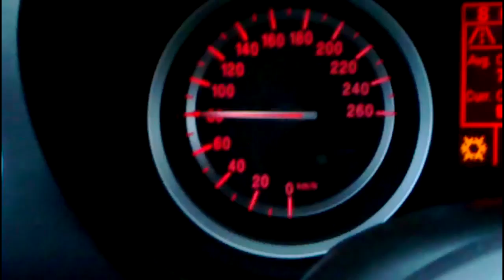Pionki - Nauka Jazdy - czy tak jest zawsze?!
Przekraczanie prędkości dla naszych kierowców w terenie zabudowanym to chyba norma, jednak łamanie tego przepisu przez samochody nauki jazdy o 30 km/h w terenie zabudowanym prowadzonego przez przyszłego kierowcę i nieodpowiedzialne zachowanie instruktora nauki jazdy chyba daje do myślenia!!!
Instruktorowi, który prowadzi w ten sposób szkolenie, gratulujemy pomysłowości.
Aby zarejestrować ten film, autor również popełnił wykroczenie, z czego nie jesteśmy dumni, jednak tak karygodne i nieodpowiedzialne zachowanie instruktora nauki jazdy było warte udokumentowania.
Wszystko działo się w terenie zabudowanym, droga z Pionek do Radomia, pomiędzy Sokołami a skrzyżowaniem w Jedlni z drogą 737.
Przepraszamy za słabą jakość filmu.